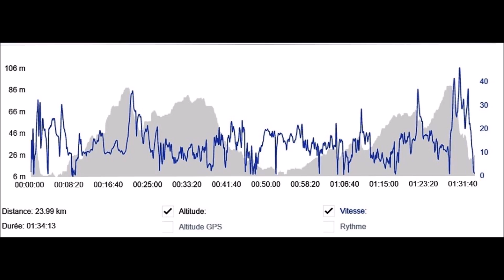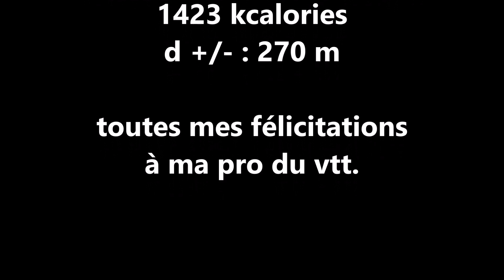sortie vtt du 04 11 2016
sortie très cool dans la Forêt sous un  peu de bruine.
Une superbe sortie comme de coutume avec ma pro du VTT.